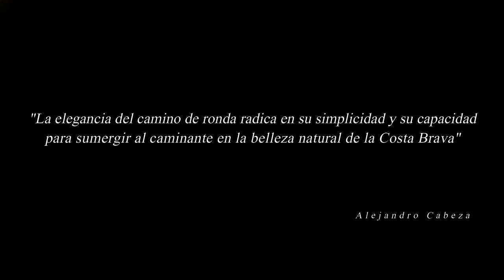Paisaje con pinos en Llafranc - Pintor Alejandro Cabeza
Paisaje con pinos en Llafranc en un óleo sobre tela de 116 x 89 cm.   "La elegancia del camino de ronda radica en su simplicidad y su capacidad para sumergir al caminante en la belleza natural de la Costa Brava"  Pintor Alejandro cabeza.